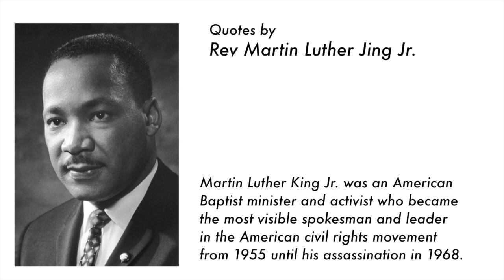Sculpting Martin Luther King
Today is the third Monday of January, today is the day we recognize and honour Martin Luther King Jr.
A man that dedicated his life fighting for civil rights spreading love and strength among us.
Let’s never forget his words, let’s keep his memory alive and let’s dream his dream together.
We are all equal, we are all brothers and sisters.
Thank you Rev MLK

“The time is always right to do what is right.”

“We must accept finite disappointment, but never lose infinite hope.”

"The ultimate measure of a man is not where he stands in moments of comfort and convenience, but where he stands at times of challenge and controversy."

“Darkness cannot drive out darkness; only light can do that. Hate cannot drive out hate; only love can do that.”

"Keep feeling the need for being important. Keep feeling the need for being first. But I want you to be the first in love. I want you to be the first in moral excellence. I want you to be the first in generosity.”

“I have decided to stick with love. Hate is too great a burden to bear.”

"Let us realize the arc of the moral universe is long but it bends toward justice."

"I have a dream that my four little children will one day live in a nation where they will not be judged by the color of their skin but by the content of their character. I have a dream today."

“In some not too distant tomorrow the radiant stars of love and brotherhood will shine over our great nation with all their scintillating beauty.”

“You can kill the dreamer, but you can’t kill the dream.”

Be motivated to make the change, be motivated to take action, make a difference, take risks. Dream big.

Thank you Jimmy Lee Wirt for the beautiful narration!

The sculpture will be available for sale on my Etsy shop
The skull and eyes are also available there
I use pv clay to sculpt and Genesis to paint